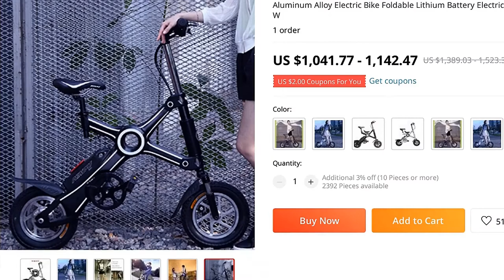🔥 [ ON SALE ] ALUMINUM ALLOY ELECTRIC BIKE FOLDABLE LITHIUM BATTERY ELECTRIC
00:00:00 Intro
00:00:10 Presentation
00:00:16 Fin 🙏

ALUMINUM ALLOY ELECTRIC BIKE FOLDABLE LITHIUM BATTERY ELECTRIC BICYCLE 12INCH PARENT-CHILD CITY EBIKE 36V 250W

PRODUCT STARS ⭐: 0.0/5
STORE NAME: EASON03 STORE
STORE RATING: 76.9%/100%

Aluminum Alloy Electric Bike Foldable Lithium Battery Electric Bicycle 12inch Parent-child City Ebike 36V 250WModel scene displayProduct parameter introductionProduct size displayEasy climbingRemovable lithium batteryProduct detailsBattery 8
7ah with AppThe battery is durable,Long rangeDouble shock absorption for more comfortable ridingSmart lithium batteryGerman motor technologyFront and rear double disc brakes1
All major credit cards are accepted through secure payment processor ESCROW; 2
If you can't checkout immediately after order finishing, please wait for a few minutes and retry Payments must be completed within 5 days
No Tax via Special line to European 40-60daysNo Tax via Fedex to US 40-60daysNo Tax via Special line to RU 35-55daysY satisfaction and positive feedback will be best return for serving you
If you feel satisfied with products and services, please leave us y positive feedback
Y feedback will be highly appreciated and will help us to serve you better
Thank you!If you are not happy with products and services, please contact seller before you submit a negative feedback
Once there is a problem reported, all of staffs will try best to help you out of the issueoccurred
Dear Sir/Madam
We are the Eason store and company's products have a one-year quality warranty
If y product is damaged within a year due to non-human factors and force majeure and provides us with a valid video, we will provide you with the best service
First, we will tell you remotely about the fix
If you are unable to repair the pruduct, we will send you a new accessory
We apologize for the inconvenience
Please continue to support store and the Eason store wishes you a pleasant stay.

MUSIC IN VIDEO: STAR SEED CAYENNE FEAT ZOE MOON NCS INSTRUMENTAL

0 REVIEWS AND USER RATINGS FROM AMAZON, ALIEXPRESS AND OTHER ONLINE SHOPS & CATALOGS!
THIS IS BEST ALTERNATIVE FOR CANDLE TABLES CHRISTMAS BUT CHEAP (1,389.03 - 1,523.30) LOOK CLOSER AT THIS ELECTRIC BICYCLE PRODUCT!